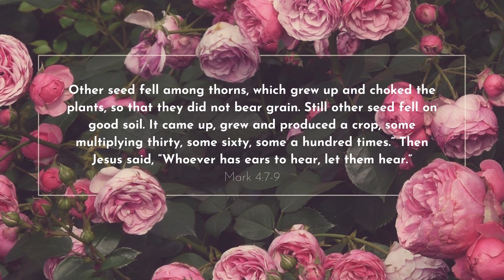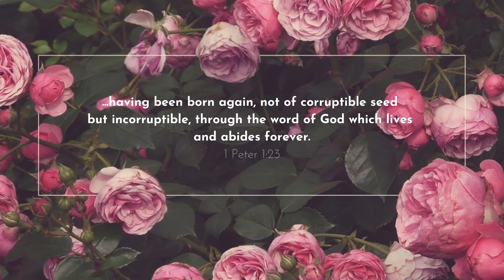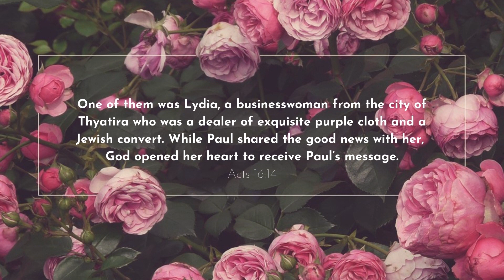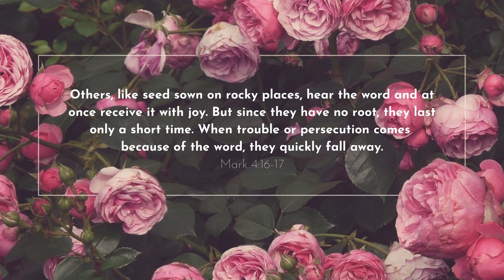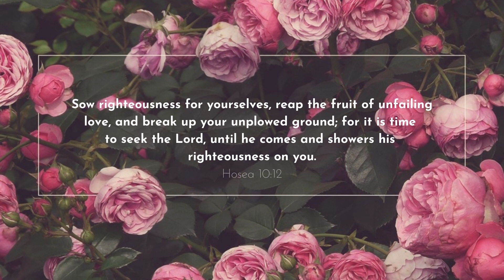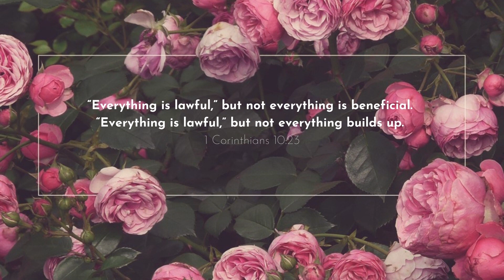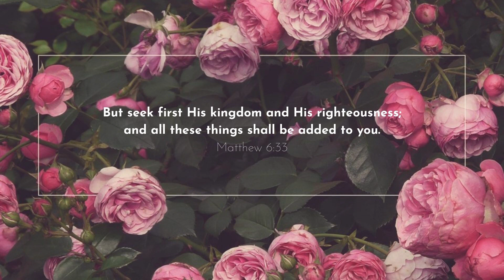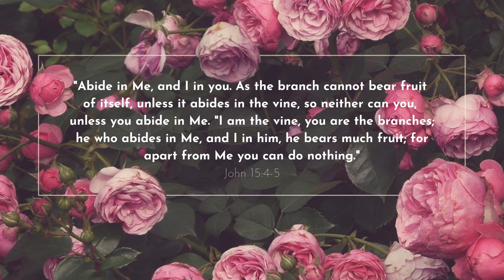Garden Talk Part Two; You're All Heart & Soil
In this message Pastor Karyn compares the condition of the believer's heart with the four heart soil conditions as found in Mark 4 with the Parable of the Sower.